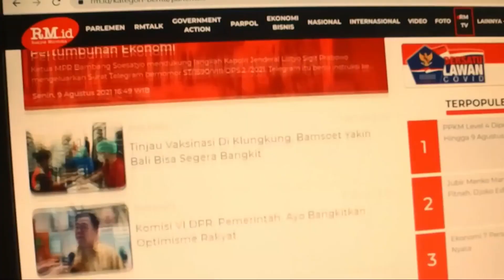YES NAGASWARA MENANG ❗❗GEN HALILINTAR GIGIT JARI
Pak Rahayu CEO Nagaswara bercerita mengenai banyak hal, mulai dari bagaimana awalnya Nagaswara ada hingga pertarungannya melawan salah satu Keluarga Bledeg alias "Gen Halilintar".

Yok tonton keseruannya!